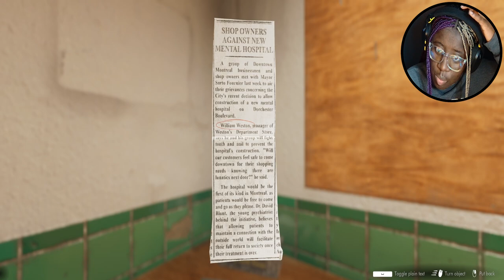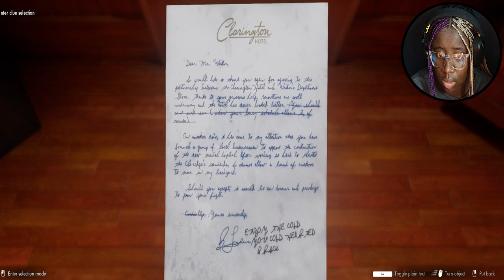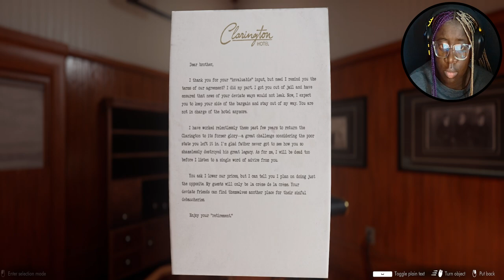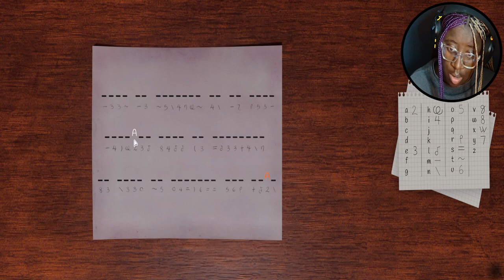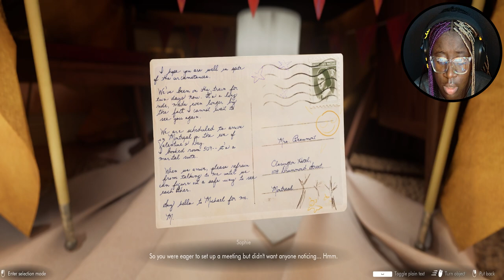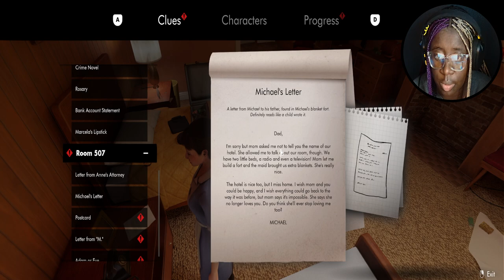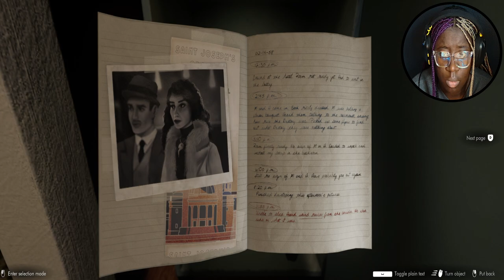just who are you Marcella... | KaiTober Ep. 19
3. repost our KaiTober trailer (which is on the IG) to your IG story and tag us
4. watch vids to get hints to get the final answer!!

Game: This Bed We Made
Developer: @lowbirthgames7729

Deuces!